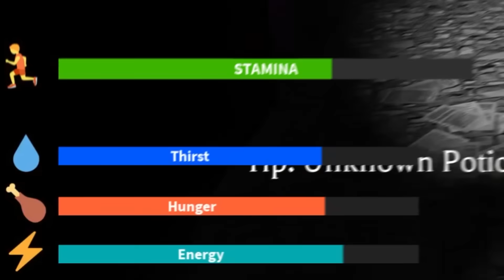MOJ TATA POSTAJE STROG!! - 2. DEO